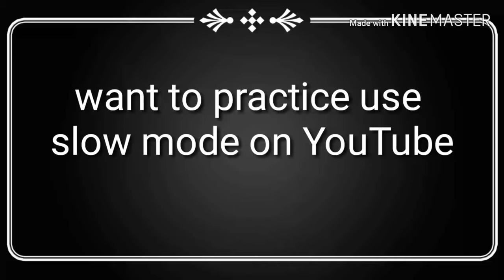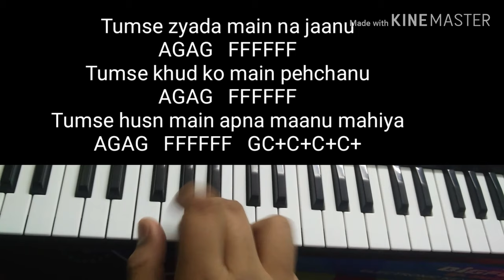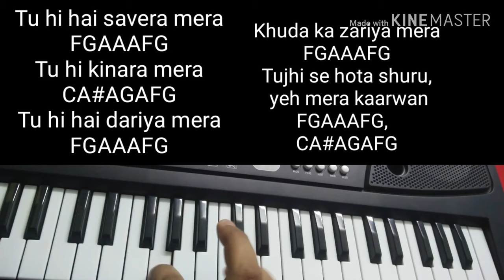Vaaste piano cover ,dhvani Bhanushali, Bollywood song, piano tutorial with YouTube slow mode